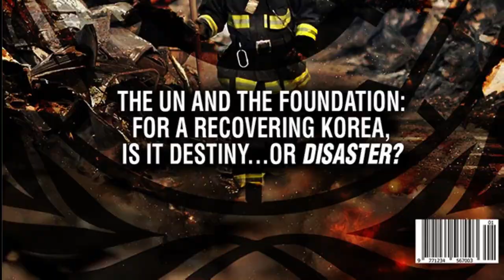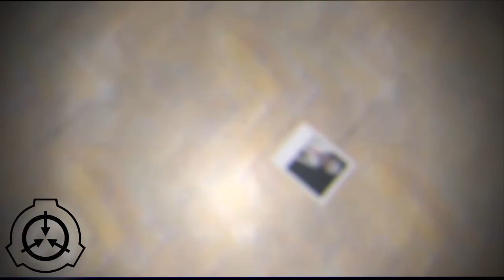Уроки власти [ПЕРЕВОД] - Как сбежал скромник SCP-096